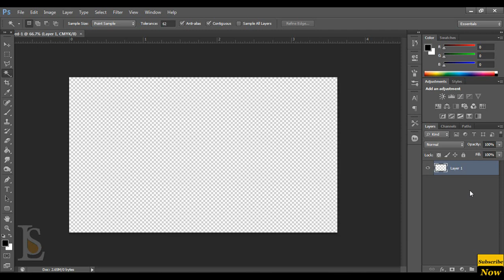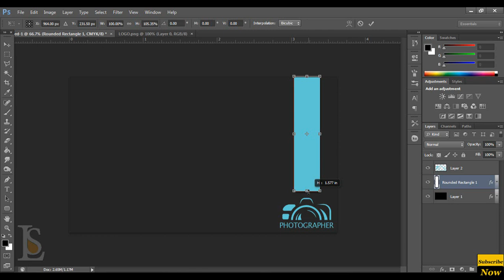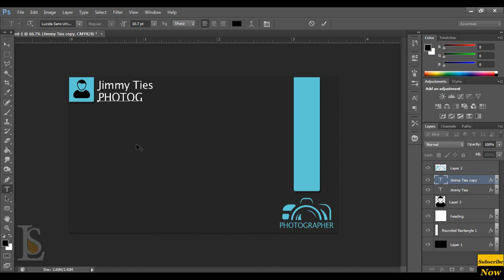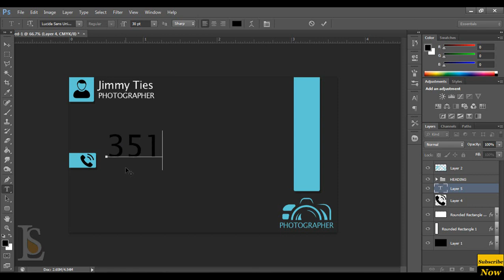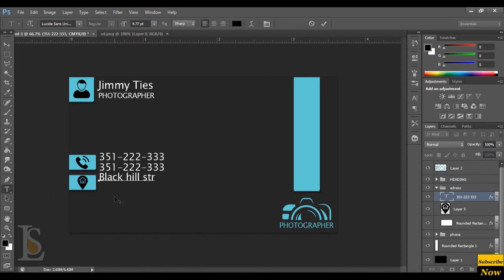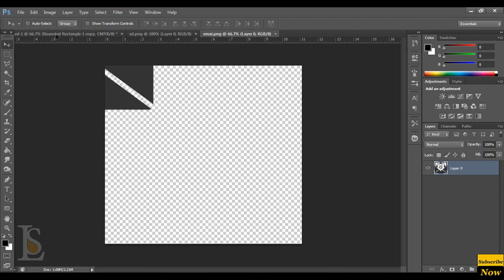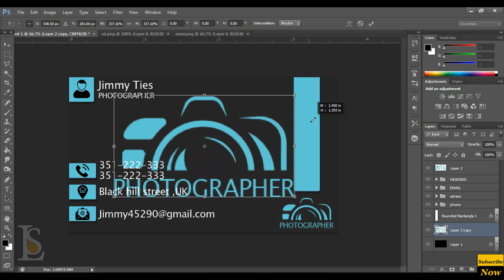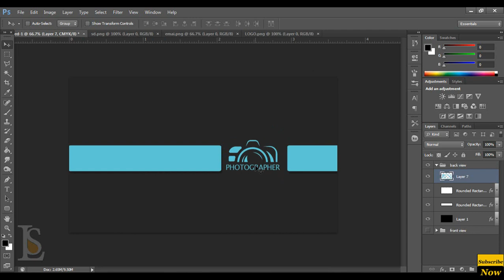how to make visiting card | Business Cards | Adobe Photoshop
# howto
Hi,
In this professional visiting card tutorial you should learn
to design a professional business card for your business. This professional visiting card tutorial will help you to explore the new ways of tools and different ideas to create and design
a professional visiting card. I hope you enjoyed this tutorial.